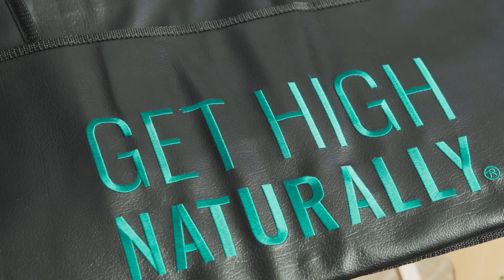HIGHER DOSE Sauna Blanket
Higher Dose created an at-home experience of their Infrared Saunas. Try their new Sauna Blanket, at home!

Shot and edited by Kezi Ban
CopyRight Higher Dose